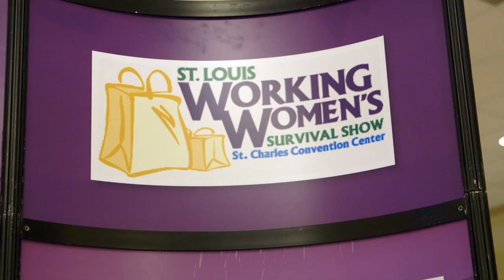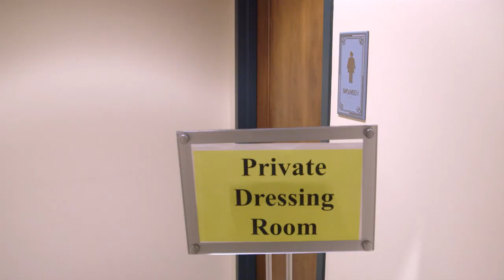The Fashion Show (Part 3)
It's Fashion Show time! This week the Divas finally hit the stage and show the audience what it really means to be a Thrift Shop diva.

Special thanks to Perennial and St. Louis Community College - Meramec for the use of their facilities during this episode.

Additional thanks to Kristen Linares: makeup and hair and the Saint Louis Working Women's Survival Show

Follow Thrift Shop Divas online!

Have an episode idea for us? Let us know on Facebook!